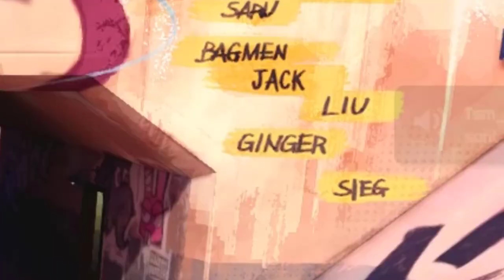Ils m'ont abandonné - 3on3 Freestyle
Yo aujourd'hui on se retrouve sur 3on3 freestyle.